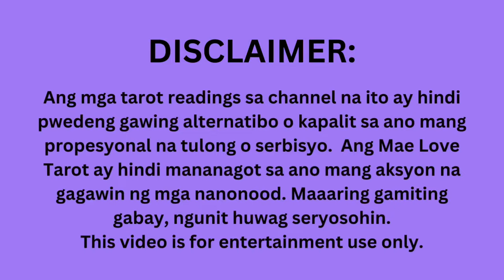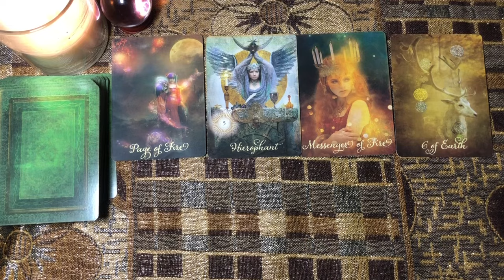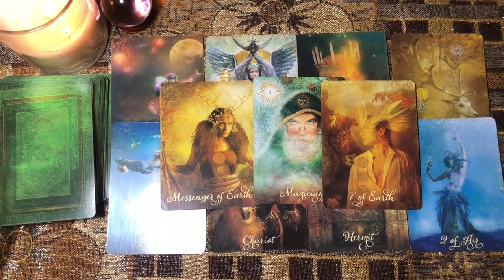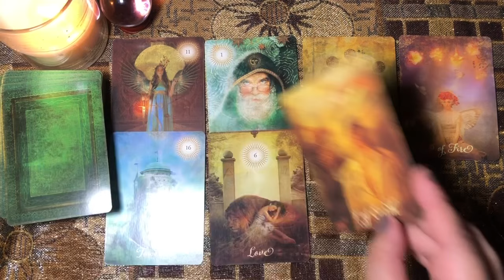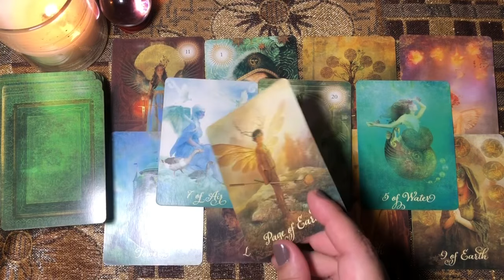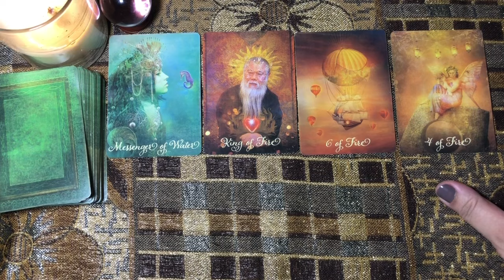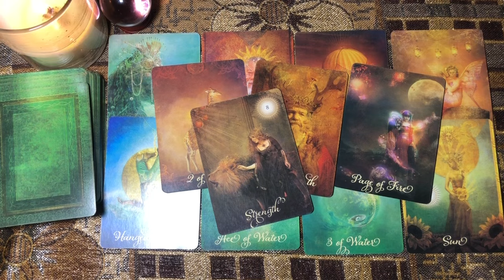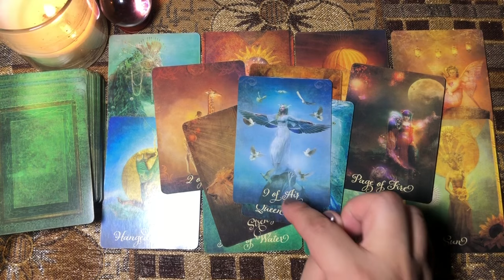WATER SIGNS MID MAY 2024 Cancer Scorpio Pisces | Kapalaran Sa Pag Ibig | Tarot Card Reading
MID MAY 2024 love tarot card reading for Air Signs - Cancer, Scorpio, Pisces

00:00 - INTRO
00:36 - CANCER
5:31 - SCORPIO
9:11 - PISCES